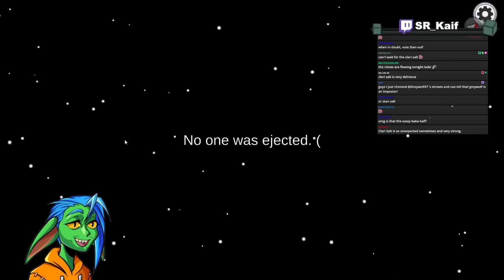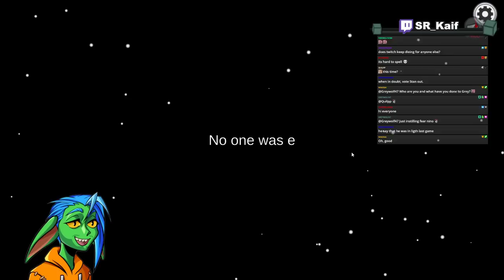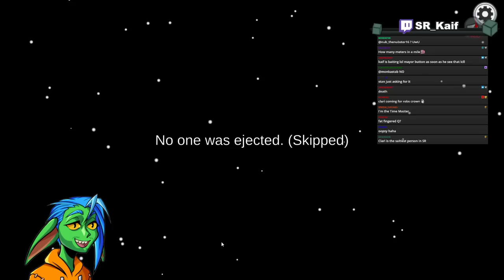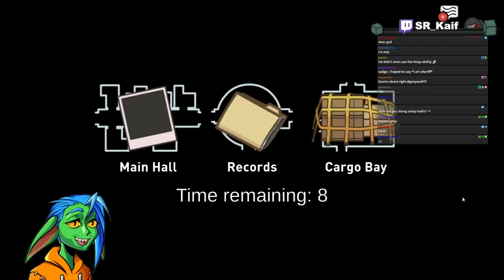YOU SCARED THE CRAP OUT OF ME | Among Us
Timestamps
0:00 Hacker
20:30 Medium
38:00 Detective
58:30 Mayor
1:11:55 Lawyer
1:28:00 Crewmate
1:38:30 Tracker
1:49:10 Jackal
2:00:00 Medium
2:14:55 Sheriff
2:28:45 PortalMaker
2:40:00 PortalMaker
3:03:45 Jackal